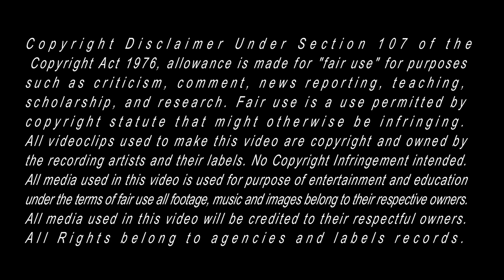Asian Kung-Fu Generation - Last Dance wa Kanashimi wo Nosete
Álbum: Magic Disk